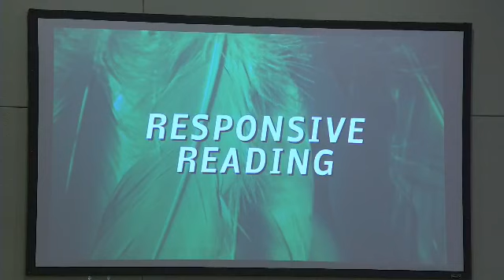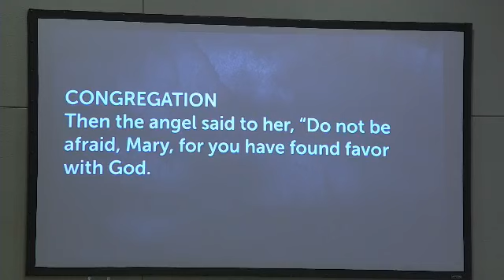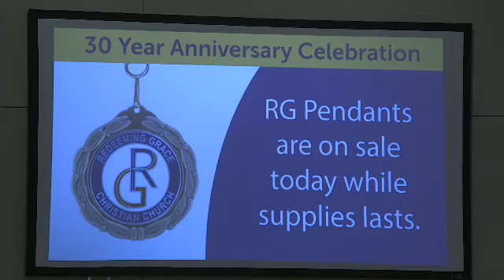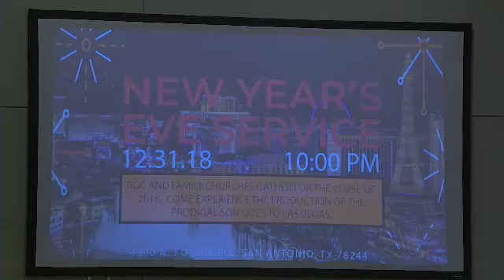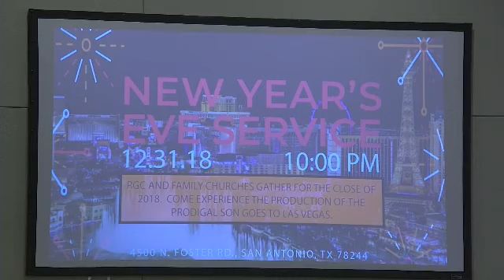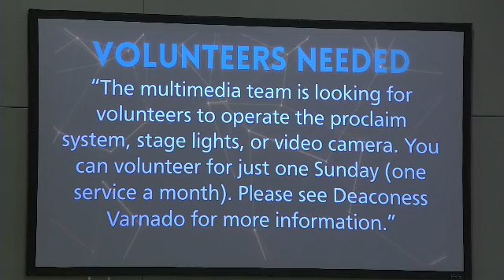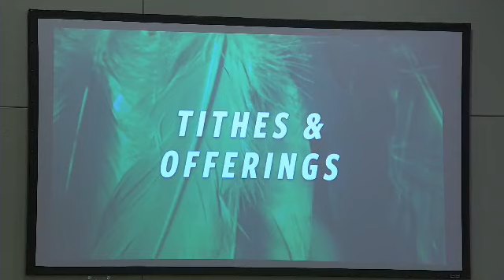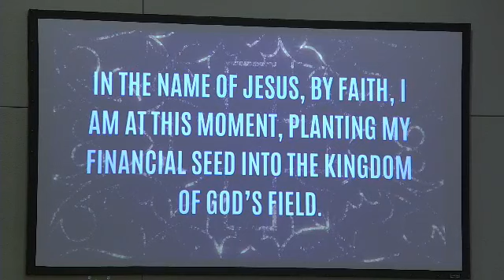The Time Is Now, It's Time For A Change